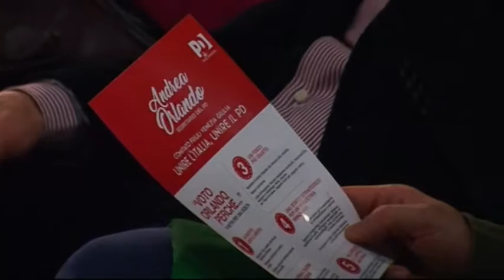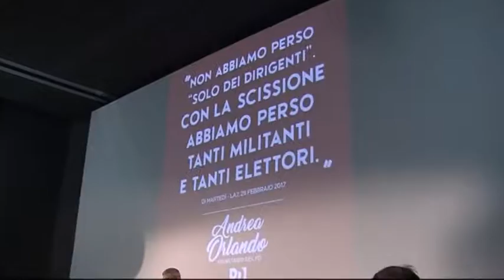Udinews 26 marzo 2017